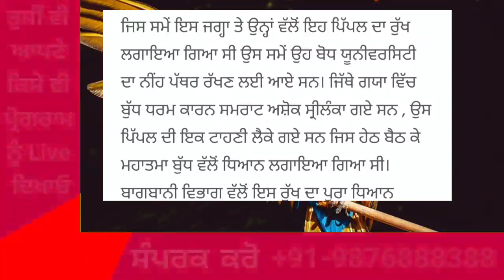Punjab News Live - Latest Punjab News - Bhagwant Mann - Breaking News of Punjab Politics